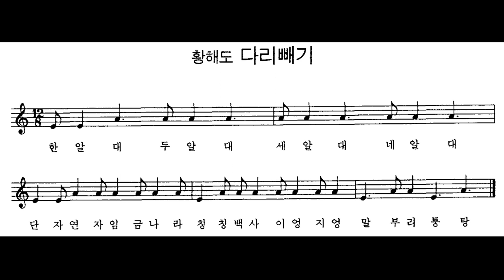[민요] 황해도 다리빼기 반주